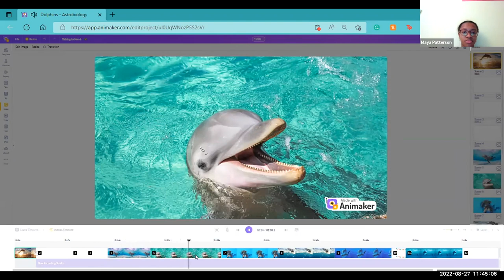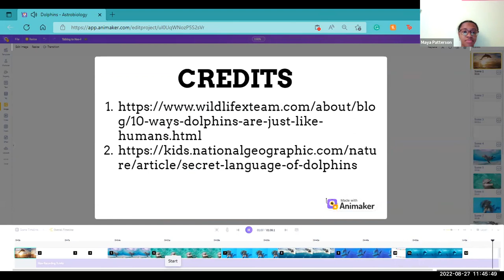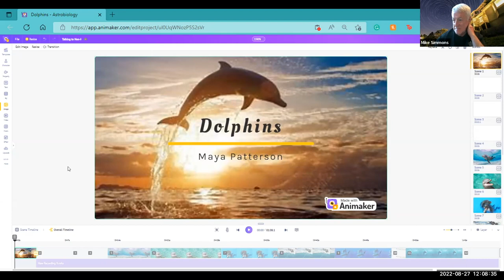Teen BlueSciCon 2022 – Dolphins: Talking to Non-Human Minds